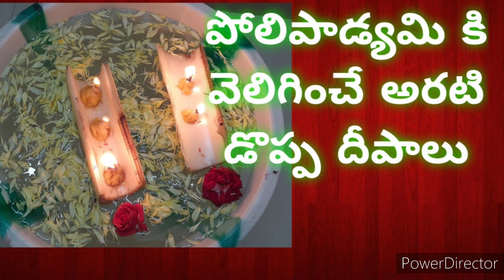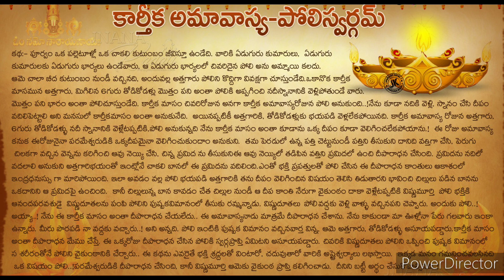పోలి పాడ్యమి పూజ కథ#2021 పాడ్యమి ఎప్పుడు చేసుకోవాలి#